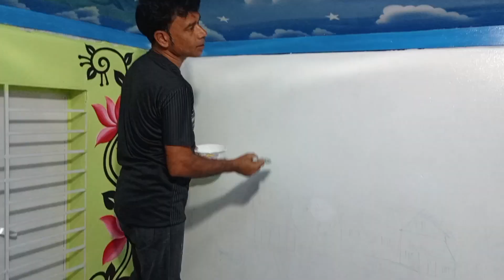3D Beautiful Nature Scenery Painting.... Pankaj Art 🐎 01924548657-- 01882978302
Foryou